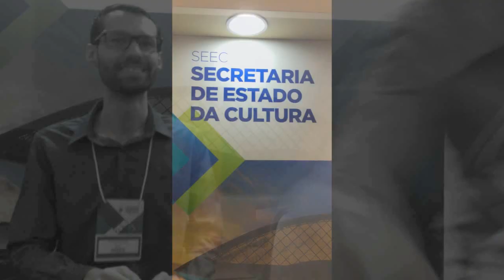A importância da cultura nas nossas vidas. LEONARDO TEIXEIRA/DAVID MOURA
A  importância da cultura nas nossas  vidas. Creio que nossa sociedade deve valorizar a cultura. Pois quando apoiamos cultura, exaltamos á arte.

Meu twitter: @oleoteixeira